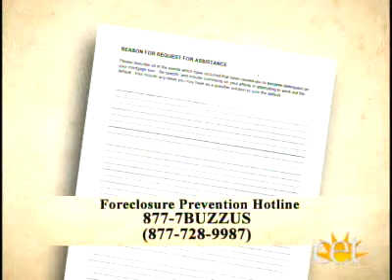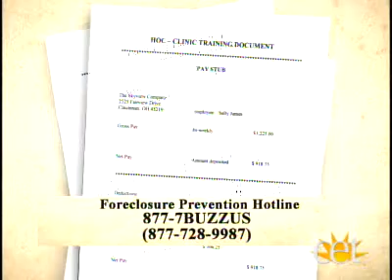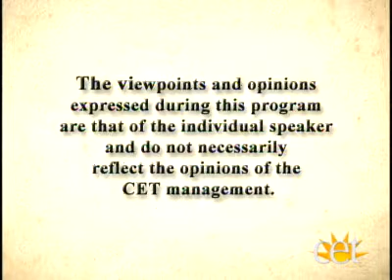Cincinnati Facing the Mortgage Crisis: Foreclosure Prevention Phone-A-Thon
A discussion between several home ownership and foreclosure specialists, as well as experienced lenders who have expert advise on how homeowners can avoid foreclosure and establish manageable mortgage payments. Carla Leader, from Legal Aid, advises on how to avoid foreclosure scams and a representative from the Home Ownership Center discusses what documents you need to gather and complete when faced with foreclosure. Also, a homeowner shares her personal experiences facing foreclosure.

Community resource information is available at the Cincinnati Facing the Mortgage Crisis